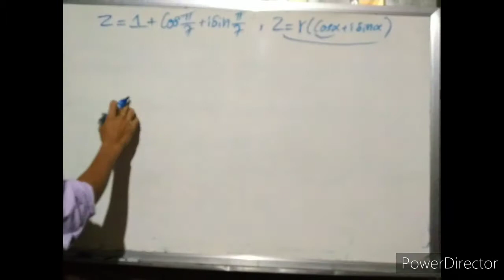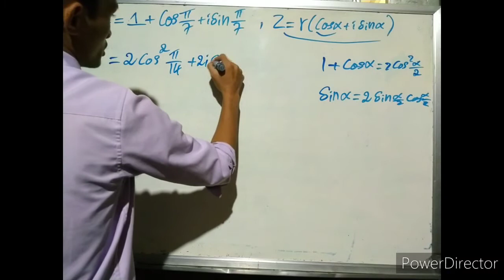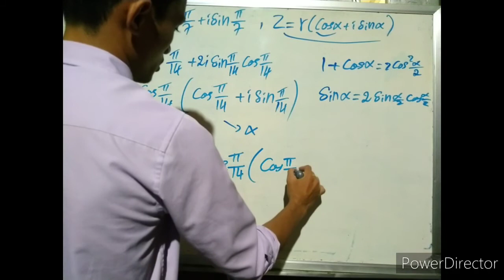Write a complex number in polar form|សរសរចំនួនកុំផ្លិចជាទម្រង់ប៉ូលែ